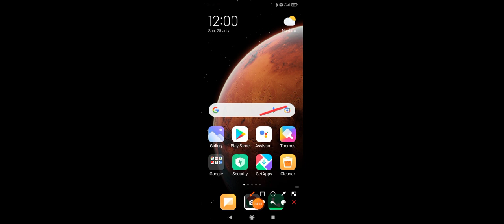MPPSC /MPPOLICE/PATWARI/MPPEB एमपी की गुफ़ाये.एमपी के पर्यटन स्थल.